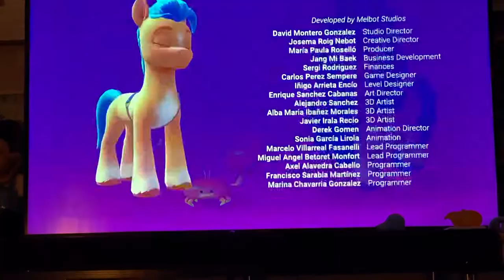My Little Pony A Maretime Bay Adventure game ending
Didn’t take long to beat the game, this is the ending where Sunny befriends Sprout and everypony dances! After that, the game is clear and you can play mini games and all.